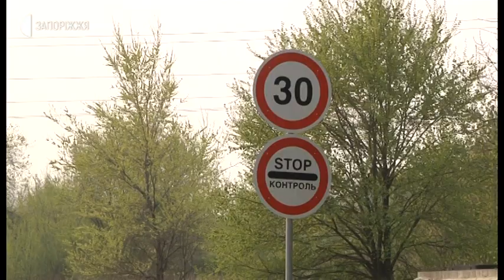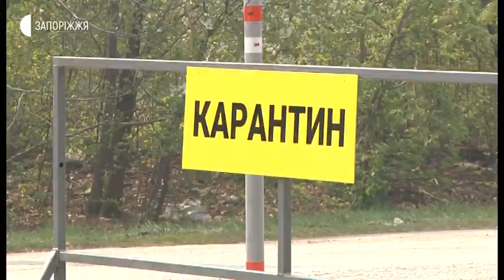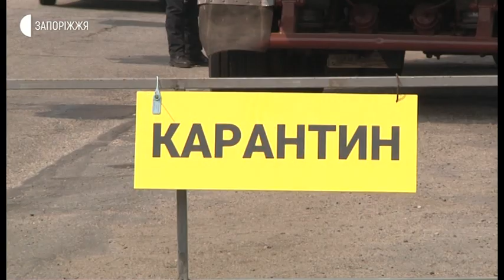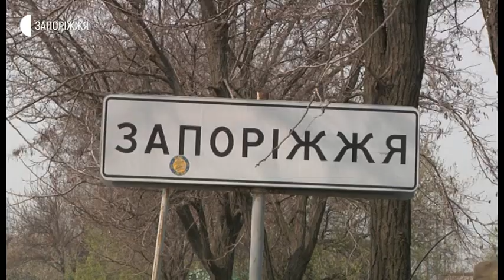Новини - Карантинні контрольно-пропускні пункти - 17.04.2020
Зупиняють транспорт, перевіряють документи у водіїв та проводять термометрію. Як нині у Запоріжжі працюють карантинні контрольно-пропускні пункти та як відбуватиметься пропускний режим на Великодні свята, дізнавалась Анастасія Шевченко.